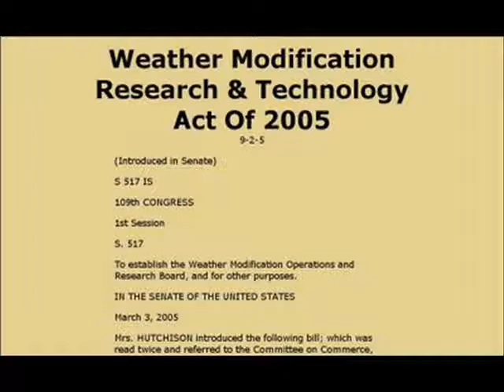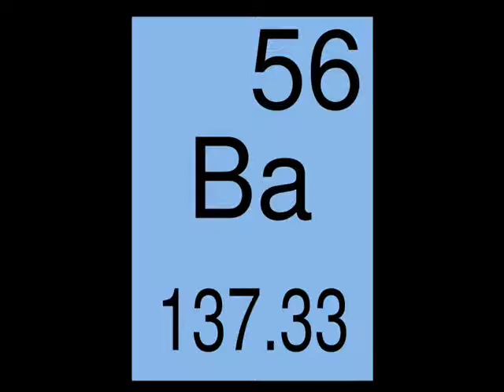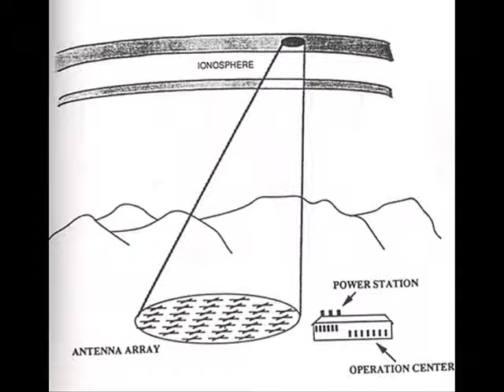Dr Deagle On Weather Warfare With Michael Pan & Freeman, (March 11, 2010).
On March the 11th, 2010, Dr Bill Deagle, host of the Nutrimedical Report, discussed the abnormal weather in Australia with Michael Pan of Adelaide and Freeman of The Freeman Perspective, and the evidence that indicates the weather is being controlled, as it is elsewhere.

For more information refer:
Flash Flooding in Melbourne of March the 6th, 2010.

Nutrimedical.com

Weatherwars.info

Infowars.com

About HAARP:
Earthpulse.com

About Chemtrails/Aerosols
Carnicom.com